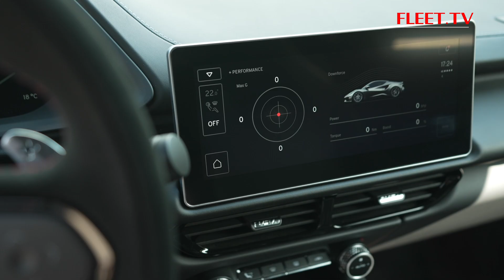LOTUS EMIRA NL